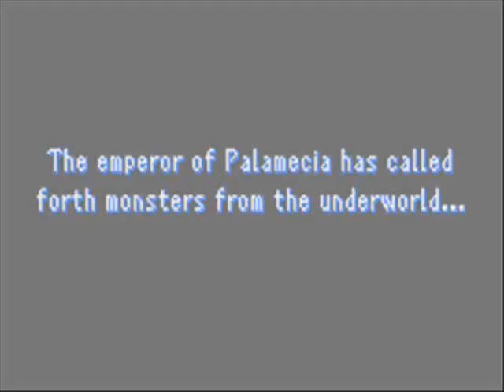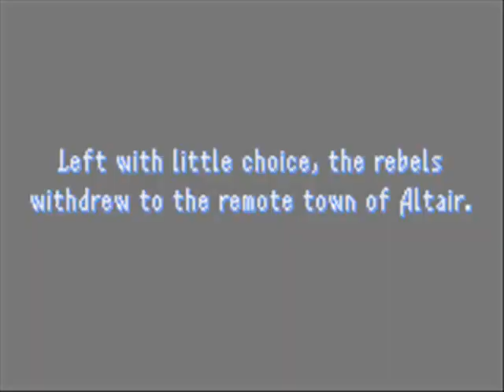Let's Play Final Fantasy II 01 - Subscriber Addition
Welcome to the first episode of Let's Play Final Fantasy II! In this episode I play through the prologue and make it to the first town. More importantly though is that THE GAME SOUND DESYNCS!

The Desyncing is the result of the program I used to record this, and after this one episode I figured out how to fix it. So, uhh, please put up with it here and you won't see it again.

Next, about the subscriber thing, there are basically 2 reasons for it. First of all, it'll make me feel better to have a visual indication of people who are actually watching this stuff (Go-Go-Self-Gratification!). Secondly and more importantly though, I wanted to play FF2 but didn't want to be playing it full time, and this was the best way I could come up with that would let me play it occasionally without it dominating all my playtime. And thus ends my rationalization.